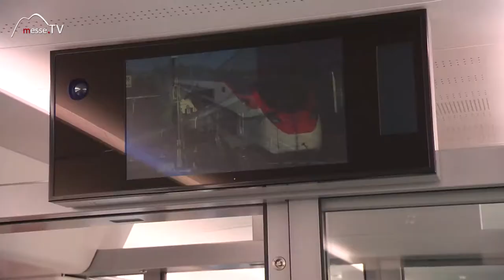Stadler Züge • Monitore für Fahrgastinformationen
Fahrgastzufriedenheit erhält man durch Fokus auf Komfort und Kundenfreundlichkeit. Ein wichtiges Ausstattungselement ist dafür, der ungehinderte Zugang zur Fahrgastinformation.

Auf der InnoTrans 2016 sehen wir wie die Firma Stadler diesen Komfortaspekt in die Realität umsetzt. Im Innenraum der Bahn sind Bildschirme angebracht. Während der Messe wird darauf ein Animationsfilm zur Herstellung ihrer Züge gezeigt. Während der Fahrt erhält der Fahrgast ein anderes Programm. Der Bildschirm zeigt laufende Information zum Fahrziel, Strecke und dem nächsten Halt.

Wie das in der Praxis aussieht, sehen Sie im Video!

Im Gespräch mit Thomas Legler auf der InnoTrans 2016.